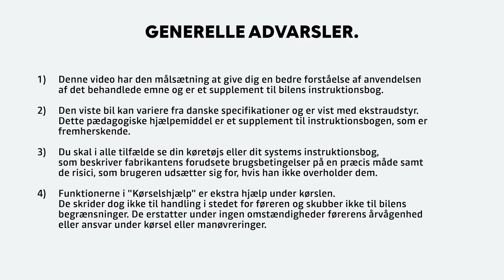PACK SLEEP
DUSTER (DAN)